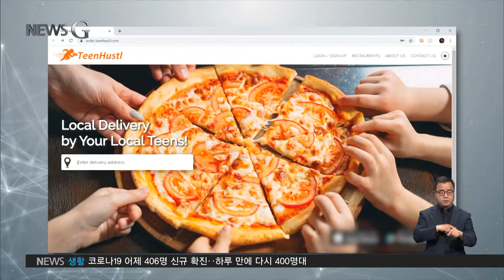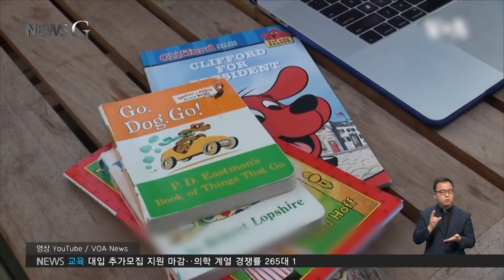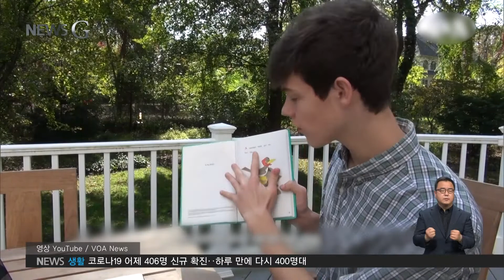2021. 02. 26 [뉴스G] 코로나시대,CEO로 변신한 미국 청소년들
한국도 학령인구 감소로 직장인 성인 학습자에게 눈을 돌리고 있는 상황이죠.

우리도 관심있게 지켜볼 내용인 것 같네요.

다음 뉴스G는 어떤 내용입니까.

송성환 기자
코로나19로 학교가 문을 닫은 동안 자기만의 길을 선택한 청소년들이 있습니다.

창업에 도전해 학생에서 CEO로 변신한 미국의 10대들인데요.

단지 돈 때문이 아니라 세상에 도움을 주고자 창업을 선택했다는 청소년 CEO들을 뉴스G에서 만나보시죠.

[리포트]

-잭 보노 (13세) / 배달 플랫폼 틴허슬 창업자, CEO
"안녕하세요, 저는 잭 보노입니다. '틴허슬'의 창업자죠"

작년부터 배달사업을 시작한 13세 청소년 잭 보노.

탄소 배출 없는 배송을 실현하기 위해 전기스쿠터나 자전거만 이용합니다.

잭 보노(13세) /배달 플랫폼 틴 허슬 창업자, CEO
"틴 허슬은 지역사회를 기반으로한 안전하고 친환경적인 배송 서비스입니다."

배송업체 ‘틴허슬’은 잭 보노의 두번째 사업입니다.

첫번째 사업은장난감 블록을 사기 위해 시작한 레모네이드 판매.

성공한 어린이 CEO로 이름을 날렸죠.

“저는 어린이들이 잘 해낼 것이라고 믿습니다”

잭 보노가 하필 코로나19 대유행 기간에 사업을 확장한 이유는 코로나19로 고립된 일상을 사는 또래들에게 새로운 기회를 주기 위해서였습니다.

틴허슬의 직원은 모두 10대 청소년들입니다.

"저는 오늘날의 배달 서비스가 가진 많은 문제를 해결하는 동시에 십대들에게 일에 대해 배우고 삶의 기술을 익힐 수 있는 기회를 제공하기 위해 틴허슬을 만들었습니다."

창업을 꿈꿔왔던 미국의 청소년들은 학교가 문을 닫았던 지난 1년을 자신의 사업을 구체화시키고 시험해 볼 수 있는 기회로 삼았습니다.

벤 조엘(고등학생) / 과외 중개 플랫폼 인튜털리 공동창업자
"코로나 대유행으로 학생들의 학습 손실이 크다는 내용의 기사를 여럿 접했어요

학습 손실로 우리 세대가 얼마나 심각하게 손해를 볼수 있는지 분석한 내용도 있었죠. 알렉스와 저는 그것이 매우 큰 문제라고 생각했습니다"

초등학생들에게 개인 과외서비스를 제공하는 온라인 과외플랫폼으로 첫 사업을 시작한 고등학생들도 많았습니다.

수익을 내야 하는 사업이지만 학습 취약계층에게 무료로 서비스를 제공하는 것이 공통점입니다.

돈을 버는 것을 창업의 목표로 생각하지 않기 때문입니다.

벤 조엘 (고등학생)/과외 중개 플랫폼 인튜털리 공동 창업자
“알렉스와 저는 교육으로 인해 많은 혜택을 받았다고 생각합니다. 그리고 이젠 우리가 돌려줘야 할 때라고 생각하죠”

환경문제에 관심이 많았던 한 10대 청소년은 지역의 소규모 사업체의 광고를 가득 실은 재활용 장바구니로 첫 사업을 시작했습니다.

마닛 고엘(14세)/테라색 창업자, CEO
"저는 마닛 고엘입니다. '테라색'의 ceo 이자 창립자입니다. 지역 사업체는 저렴한 가격으로 광고를 할 수 있고 식료품 점은 고객에게 무료로 재활용 장바구니를 나눠줍니다. 모두가 이익인 거죠"

지난 1년 간 자신만의 독특한 레시피가 담긴 음료를 판매해 성공한 사업가로 발돋음한 10세 CEO는 노숙자에게 음료를 제공하기 위해 창업을 했습니다.

자신이 선택한 사업이 세상에 도움이 되는지를 창업의 중요한 조건으로 여기는 미국의 10대 청소년들

미국 사회는 청소년들이 쉽게 창업할 수 있도록 전폭적으로 지원해 왔습니다.

8살에 사업을 시작한 잭 보노는 사업자금으로 5천 달러를 대출받을 수 있었죠.

창업으로 미래를 향해 한발자국 더 나아갈 수 있었던 미국의 청소년 CEO들에게 지난 1년은 결코 잃어버린 시간이 아니었습니다.